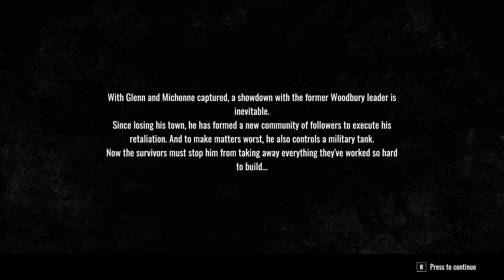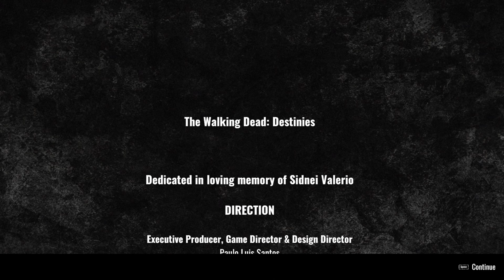😲The Walking Dead Destinies Gameplay Part 8 Episodes 22-23 Ending/4k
The Walking Dead Destinies Gameplay Part 8 Episodes 22-23.Ending Final Boss Fight. Final Mission Governor Boss Fight. Gameplay 4k.

Timestamps:
0:00 - Intro
0:10 - Episode 22 : This Sorrowful Life
09:24 - Episode 23 : Too Far Gone (Final Boss Fight)

The Walking Dead: Destinies is a 2023 choice-driven Action-Adventure game developed by Flux Games and published by GameMill Entertainment for PS5, PS4, Xbox Series X|S, Xbox One, Nintendo Switch, and PC via Steam. The Full Game has Act 1 (Episodes 1-5), Act 2 (Episode 6-10), Act 3 (Episodes 11-14), Act 4 (Episodes 15-19) and Act 5 (Episodes 20-23).

The Walking Dead: Destinies is a choice-driven action-adventure game where you'll have a chance to rewrite the story of The Walking Dead as you know it, reliving the biggest moments from seasons 1-4 of the TV show. Play as Rick Grimes, who wakes from a coma to find his world forever changed. Fight walkers, relive iconic moments from the hit television series, and change the destiny of The Walking Dead Universe as your choices separate heroes from villains, and the living from the dead. Visit iconic locations from the first half of the show, including Atlanta, the Greene farm, The Prison, and Woodbury.